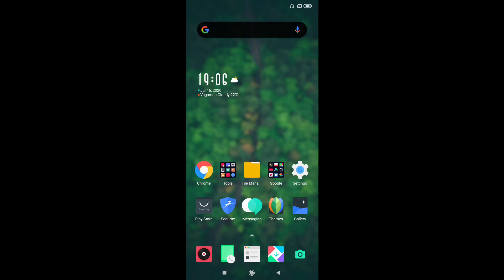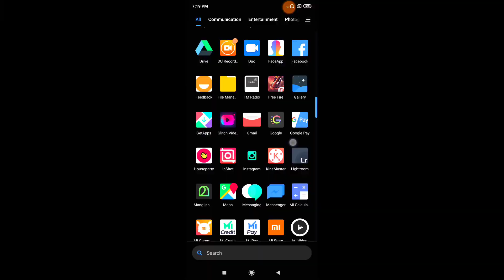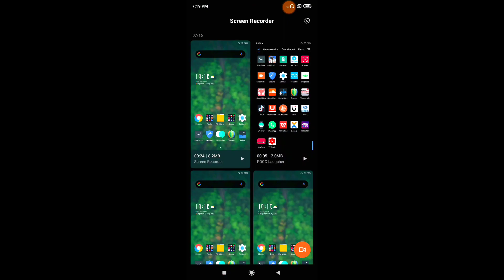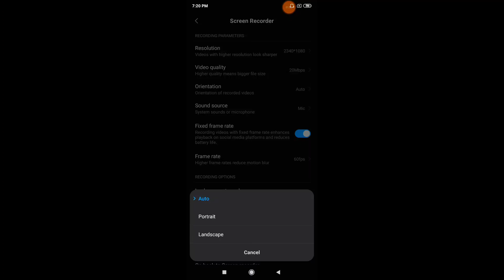30000 രൂപക്ക് താഴെ ഉള്ള ഒരു best gaming phone ആണോ Redmi k20 pro? full gaming review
6 മാസം pubg സ്ഥിരമായി കളിച്ച ശേഷം ഉള്ള ഒരു gaming review ആണ് ഇത് ✌️🥰

Hey Guys , k20 pro എടുക്കണോ എന്ന് ആലോച്ചിച് ഇരിക്കുന്ന കുറേ അതികം കൂട്ടുകാർ നമ്മുടെ ഇടയിൽ ഉണ്ട്.gaming ന് വേണ്ടി ആണ് നിങ്ങൾ ഈ phone എടുക്കാൻ ആഗ്രഹിക്കുന്നത് എങ്കിൽ ദയവായി video മുഴുവൻ കാണുക 🥰👍.

How to record pubg mobile internal audio and game sound in a same time on android -മലയാളം

search google - mx player apk mody

If you have any problem related to the video or have any question in mind just comment down in the comment section below.We will try to give our best of loved videos. so please give me thumbs up,comments & subscribe to my channel.